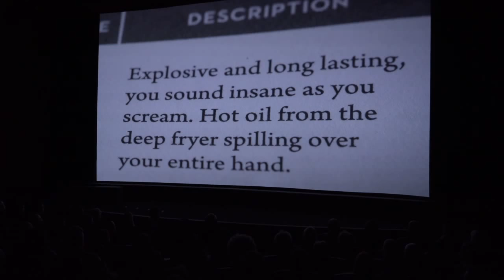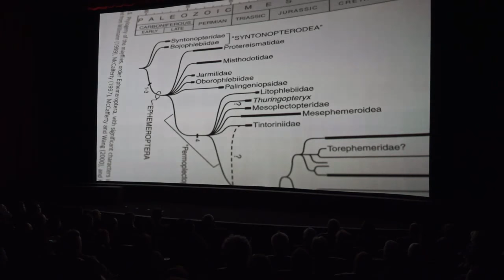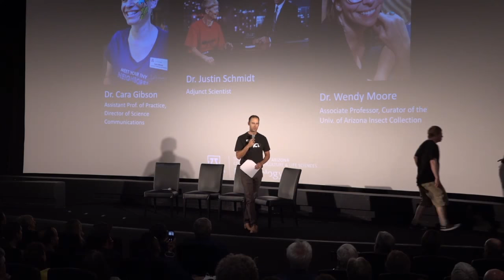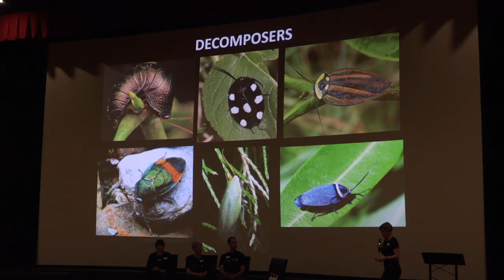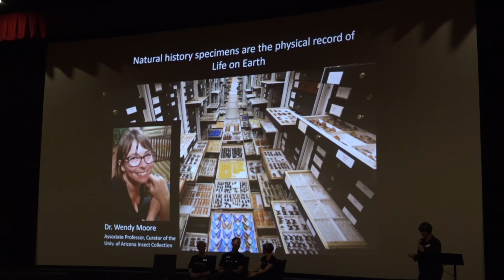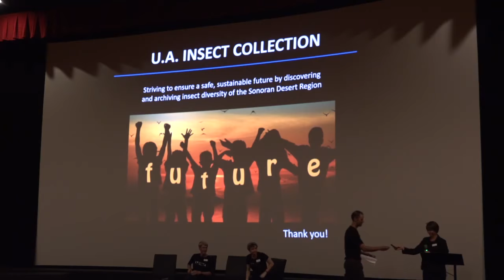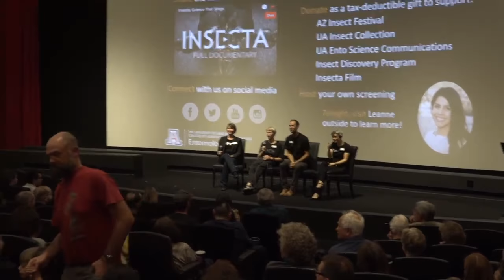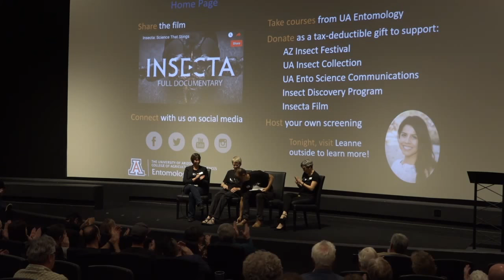Edge of Science Live Stream